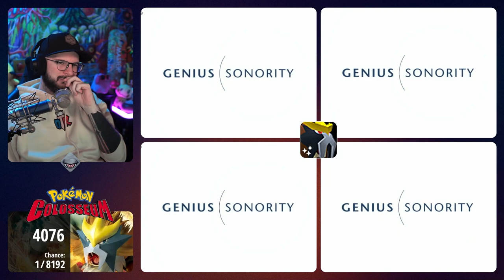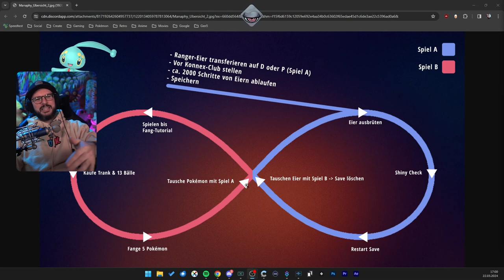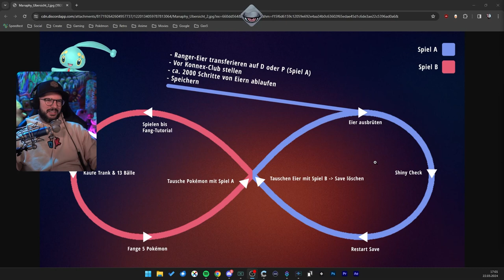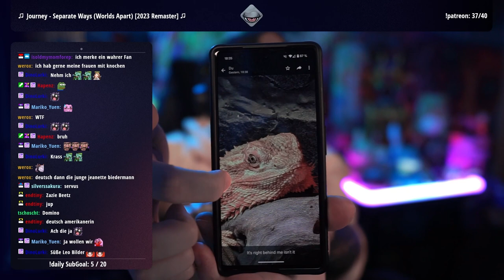Entei und Deoxys Shiny Hunt | 22.03.2024